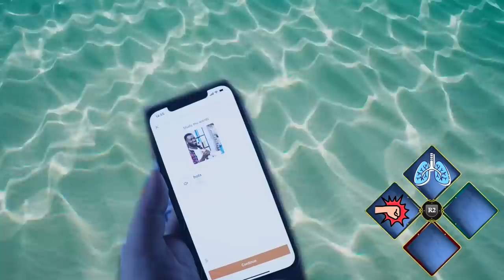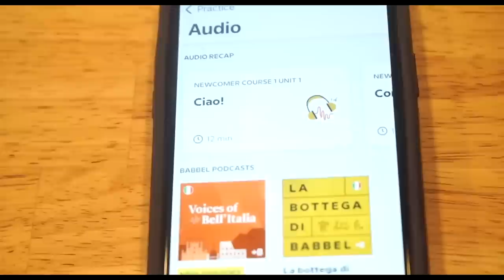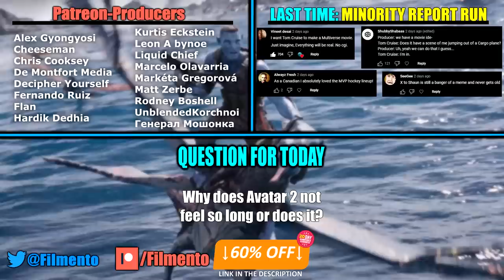Avatar: The Way of Water — When a Movie Becomes a Video Game | Film Perfection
Start speaking a new language in 3 weeks with Babbel 🎉.

Avatar: The Way of Water finally came out to blow up the box office. It didn't make 200 Morbillion dollars like Morbius, sadly, but it did manage to pull people in. And that's quite curious since it's three hours long and not a property that people care about like with Avengers Endgame. It's secret weapon in keeping people hooked and entertained, though, is playing out like a video game. We often talk about the video game movie curse as a bad thing, but today let's see how you can mine great things from building your movie like a video game.

Avatar: The Way of Water reaches new heights and explores undiscovered depths as James Cameron returns to the world of Pandora in this emotionally packed action adventure. Set more than a decade after the events of the first film, Avatar: The Way of Water launches the story of the Sully family (Jake, Neytiri, and their kids), the trouble that follows them, the lengths they go to keep each other safe, the battles they fight to stay alive, and the tragedies they endure. All of this against the breathtaking backdrop of Pandora, where audiences are introduced to new Na'vi cultures and a range of exotic sea creatures that populate the majestic oceans. Nominated for numerous Academy Awards® including Best Picture, the James Cameron-directed film became the third highest-grossing box office film of all-time and set a new benchmark for visual effects. Produced by Cameron and his longtime partner Jon Landau, the Lightstorm avatar the way of water honest trailer everything wrong with avatar the way of water watch full movie online free 4k clips way of water best moments action scenes fight scene way of water ending battle trailer reaction mistakes movie way of water explained boat fight whale battle scene forest way of water shark scene 4k clips way of water great moments funny Entertainment production stars Sam Worthington, Zoe Saldaña, Sigourney Weaver, Stephen Lang, Cliff Curtis and Kate Winslet. Joining the illustrious adult cast are talented newcomers Britain Dalton, Jamie Flatters, Trinity Jo-Li Bliss, Bailey Bass and Jack Champion. Warning: Some flashing-lights scenes in this film may affect photosensitive viewers.